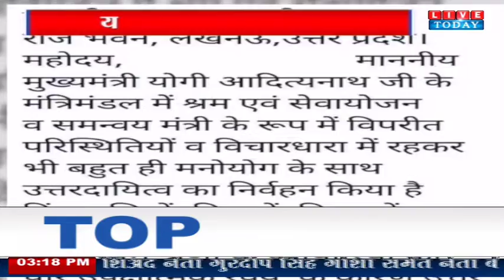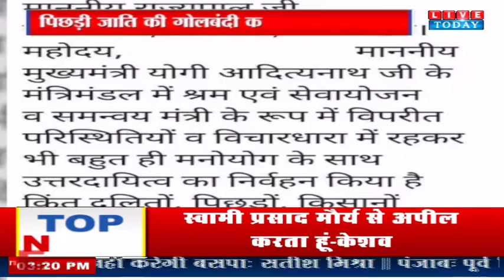Swami Prasad Maurya का मंत्री पद से इस्तीफा, अखिलेश यादव से मुलाकात के बाद सपा में हुए शामिल